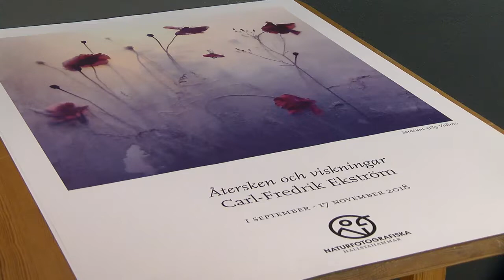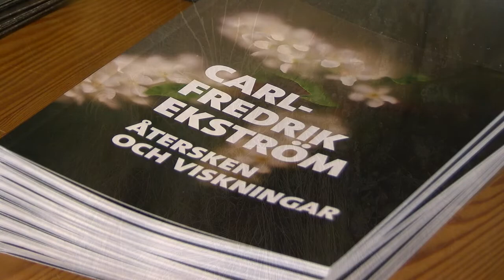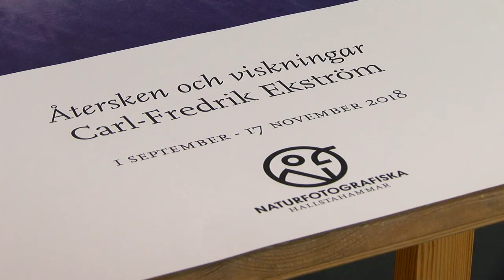Naturfotografiska Carl-Fredrik Ekström - Västmanlands Television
Inför vernissage på Naturfotografiska i Hallstahammar med Carl-Fredrik Ekström...